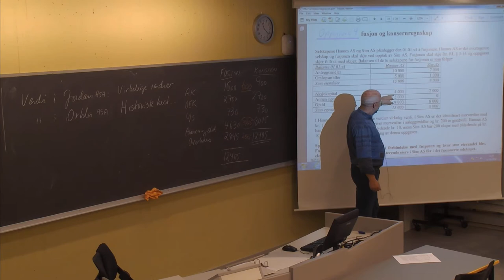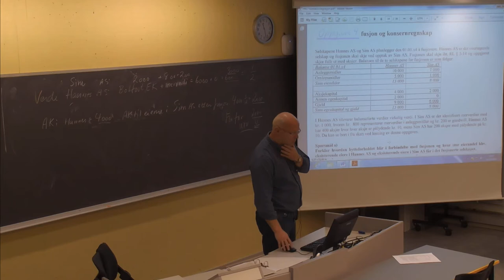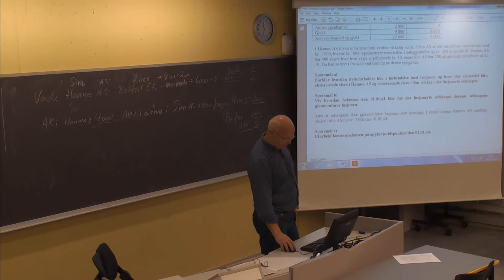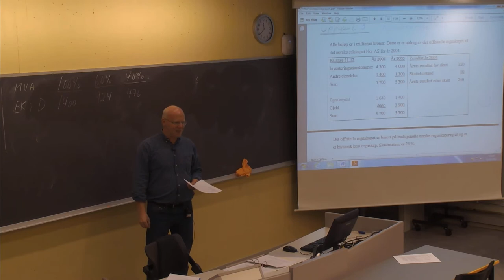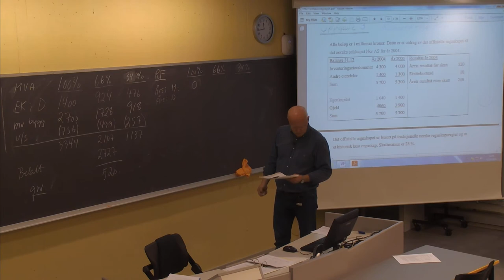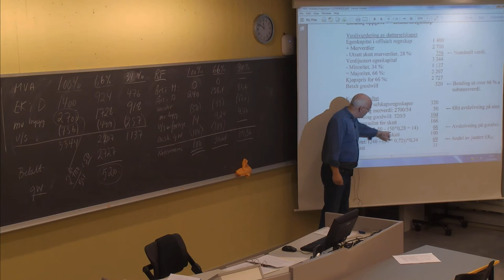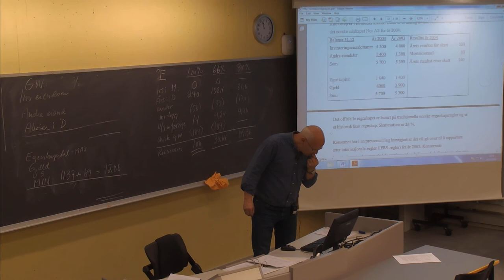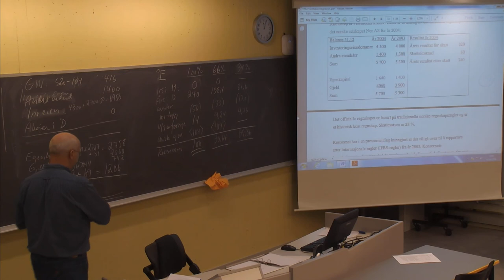01-F-29 Forelesning BØK610 (2. okt. 2014)